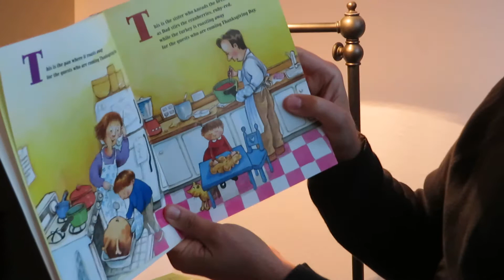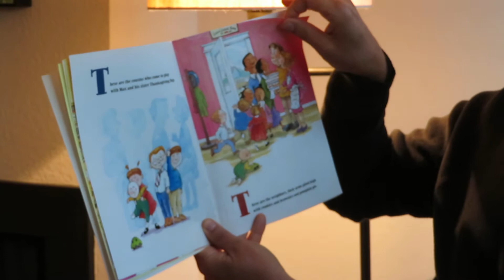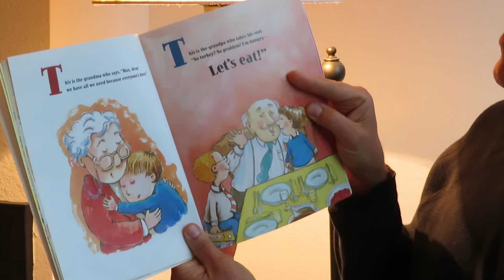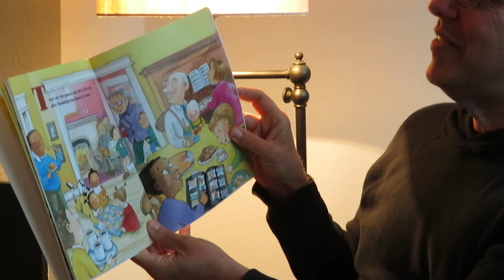Mr. Cid Reads: "This Is The Turkey" by Abby Levine; Illust. by Paige Billin-Frye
Hey Kids! Mr. Cid begins a new theme - THANKSGIVING - with this fun read-aloud about a family that learns to celebrate the holiday, even if things don't turn out exactly as planned.